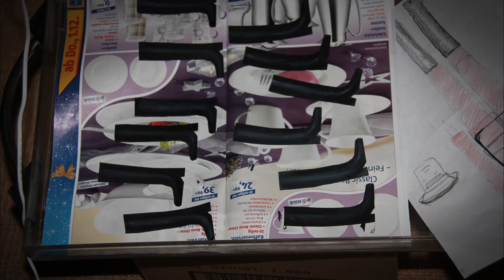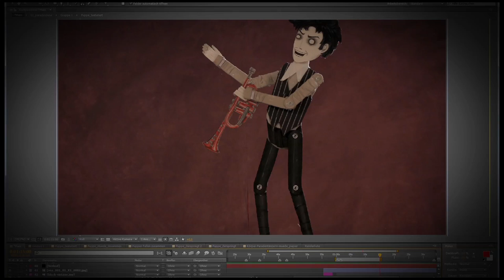Katzenjammer - Soviet Trumpeter (The Making Of)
The making of a fantastic Stop Motion Video put together by Natalie Heinlein. © Filmakademie Baden-Württemberg

Producer: Christian Zehetmeier.